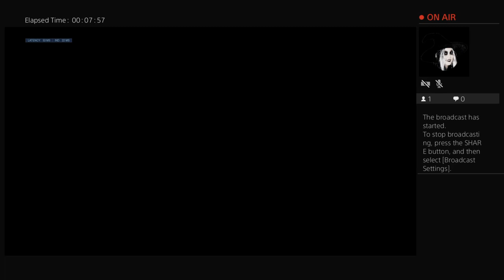iZolanski's Gameplay live